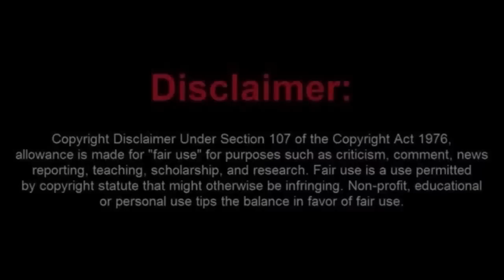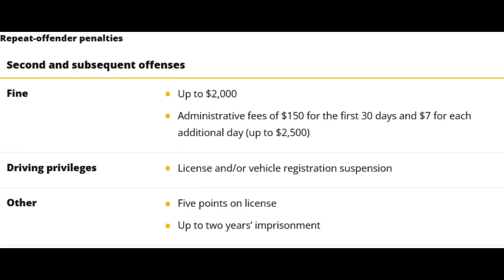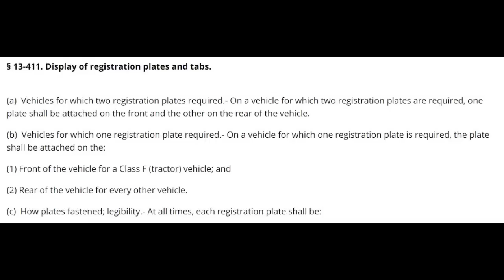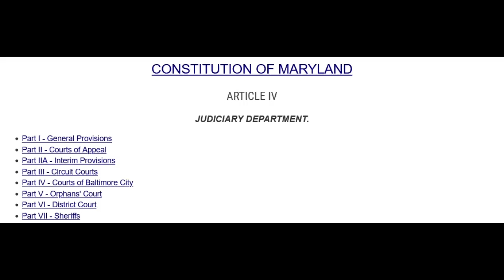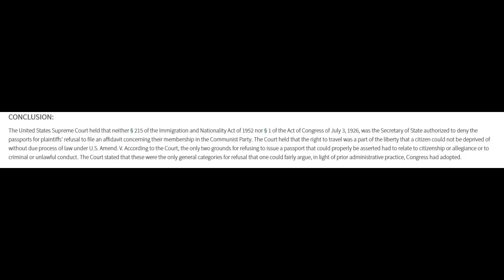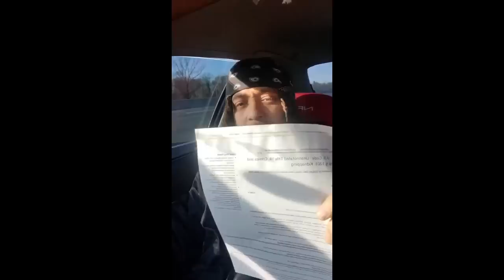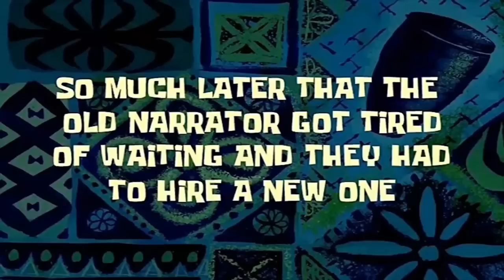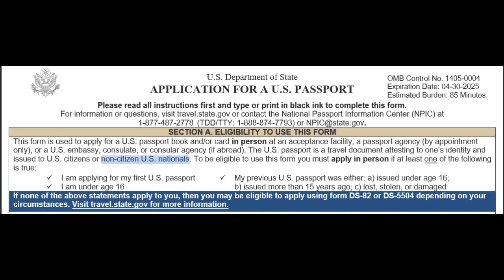Sovtard Wants $100 million for a Traffic Stop